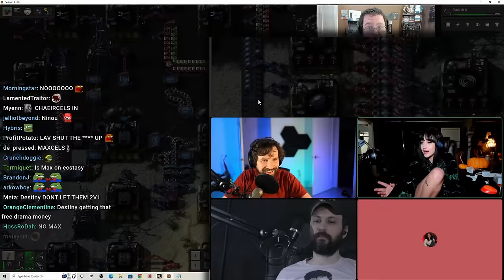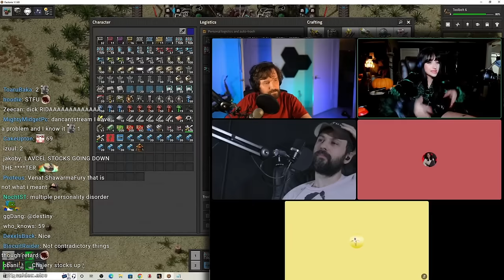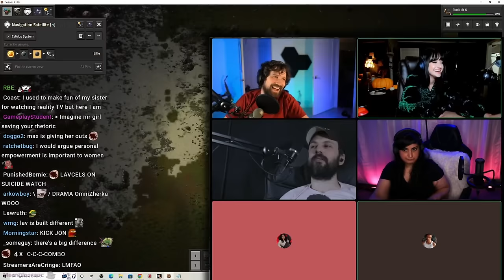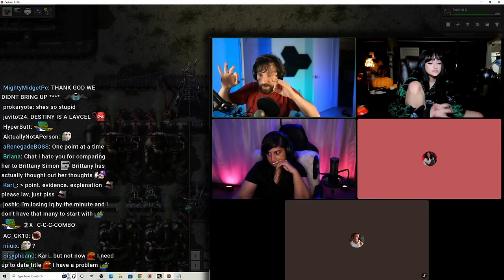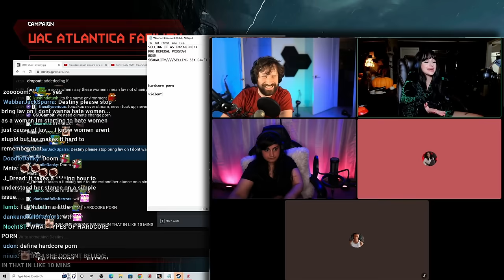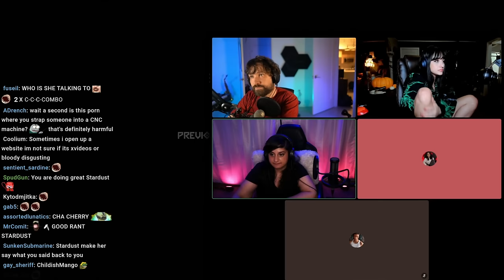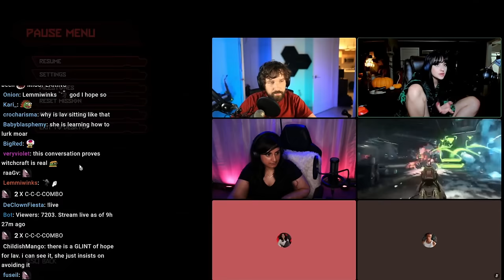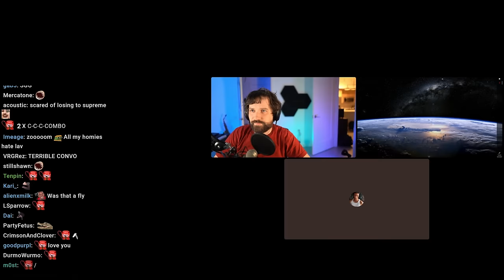Debate Gets Way Too Personal, Destiny Has To Step In And Completely Takes Over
DEBATE: Destiny moderates a personal confrontation that escalates out of control, forcing him to step in and completely take over ft. Chaeiry, Lav, MrGirl, Stardust, Zherka and WickedSupreme...